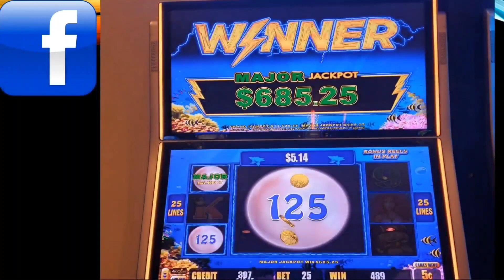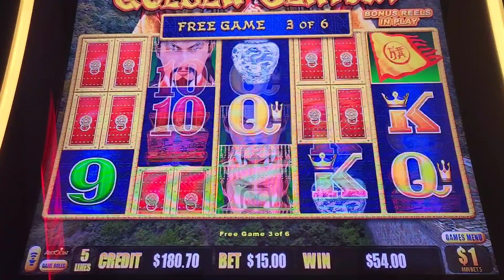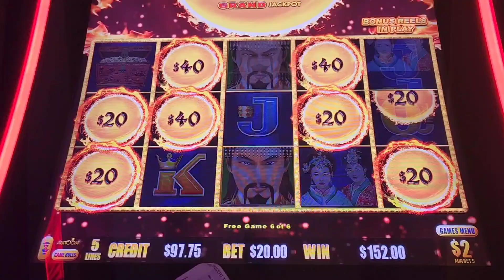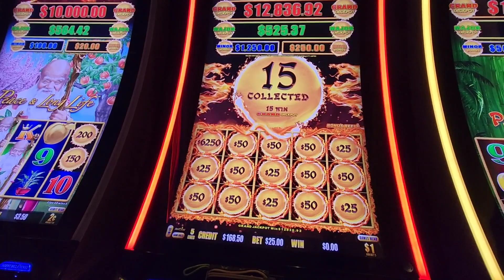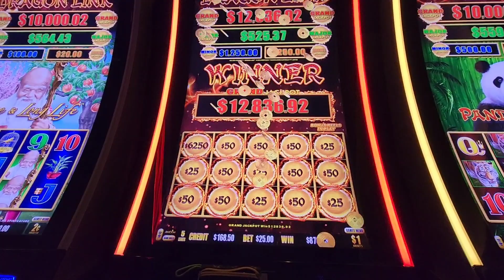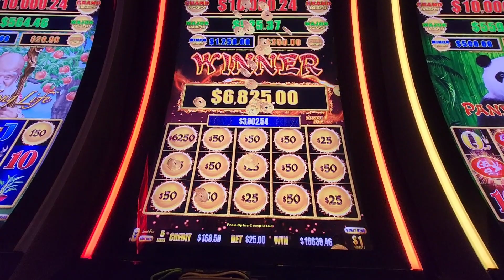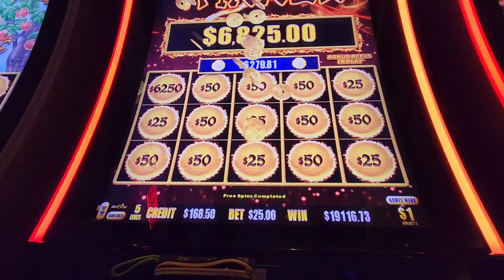HUGE SUPER MEGA WIN!!! I HIT THE GRAND FOR THE 2ND TIME!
I do not represent the Florida Lottery, Georgia Lottery, Mississippi Lottery, any Lottery provider, cruise, any casino, nor Youtube. Please gamble responsibly. This video is only for entertainment.